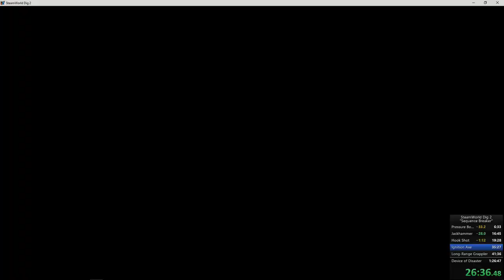SteamWorld Dig 2 - Sequence Breaker - Speedrun in 1:06.38 IGT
This is something of a challenge to myself and a learning process. Nowhere near perfect yet but of course there has to be room for improvement. This speedrun showcases achieving the Sequence Breaker achievement.

Finishing the game from here would mean either a detour to Vectron and gaining the Jet Engine and also visiting Aeronaut's Station again for the Ramjet Vigor OR upgrading the Pressure Bomb to TIer 3.

Played on PC with a Nintendo Switch Pro Controller.